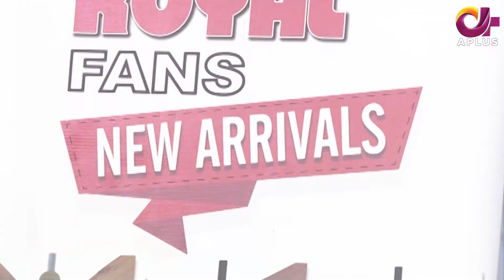Morning With Juggun | Doctor Sajida Shahnawaz | 30th March 2022 | C2E1T